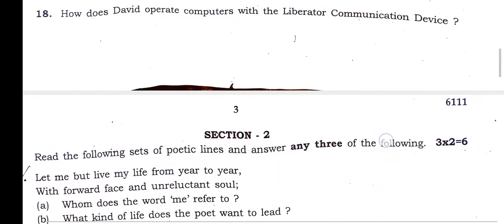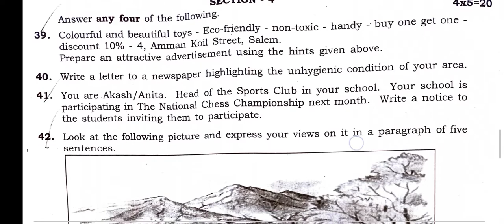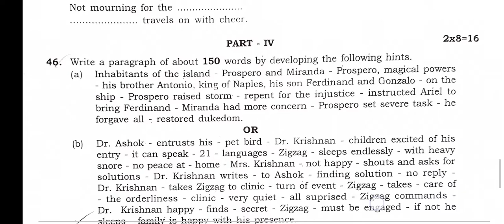10th English Public Question with Answer Key 2022 || English Public Question Paper with Answer 2022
Hii Students,